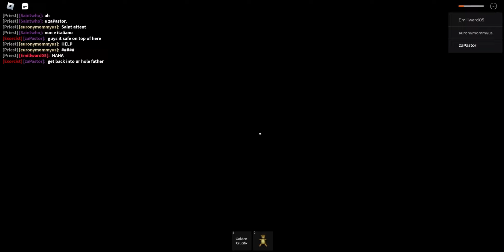Roblox-Faithless True ending Exorcist